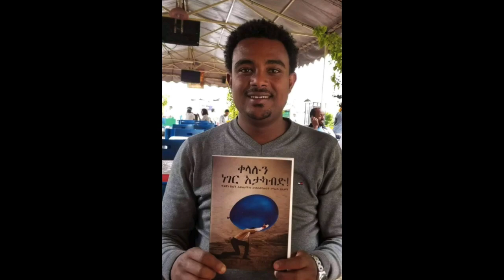Ethiopia: ቤተልሔም መኮንን በEBS ቃለመጠይቅ አደረገች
Ethiopia: ቤተልሔም መኮንን አነጋግረኝ ጤናዋ ተመልሶ መልክት አለኝ ብላለች EBS TV ቃል ገብቶላታል | Bethelehm Mekonnen | EBS ቅዳሜ ከሰአት Interview | Amharic music | Jossy in the house interview